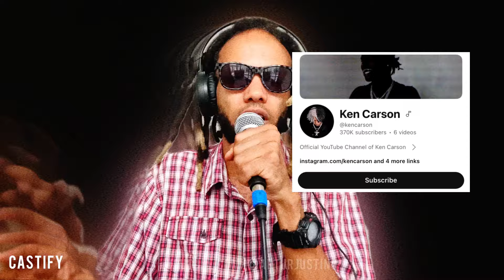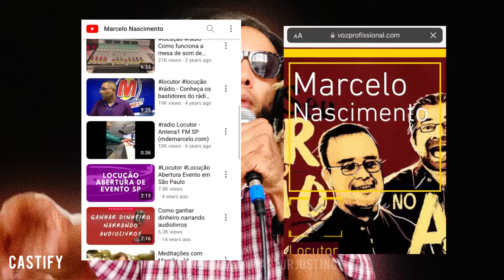Castify #045: KEN CARSON, JÉSSICA ELLEN, MARCELO NASCIMENTO, JHONNY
Castify episódio 45 __
O melhor podcast de música. Celebs, notícias e SAC.

Subjects:

Ken Carson Fighting with demons opium Playboi Carti Project X 808 Mafia Atlanta Georgia;

Cimafunk Me Voy Cuba Afro Caribbean Funk Hip Hop El Alimento;

Jessica Ellen Jambeira Flor Renata Jambeiro Vai Na Fé Justiça;

Serviços Públicos: Vídeo do Marcelo Nascimento  @mdemarcelo  e Jhonny Jonathan sobre cursos e carreiras no rádio, tv, cinema, locução, sonoplastia, teatro, artes;

Sac do insta arturjustino_ : pergunta da Mônica e Abel sobre relatório de visualizações, conversão de publicidade;

prod.bry4n mano roger

host:
artur ju$tino -  @arturjustino
zikaslaine -  👩🏾‍💻

podcast Castify @arturjustino